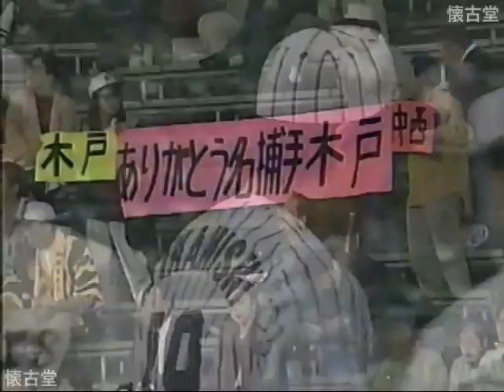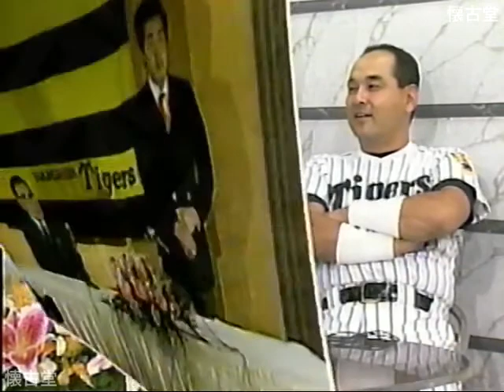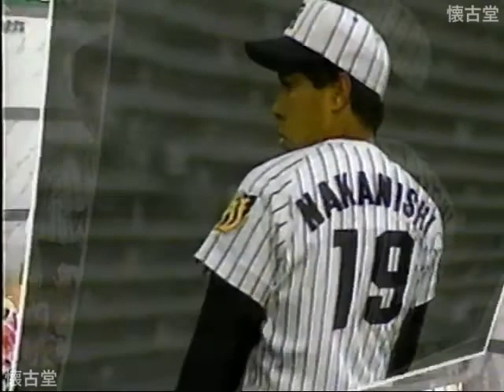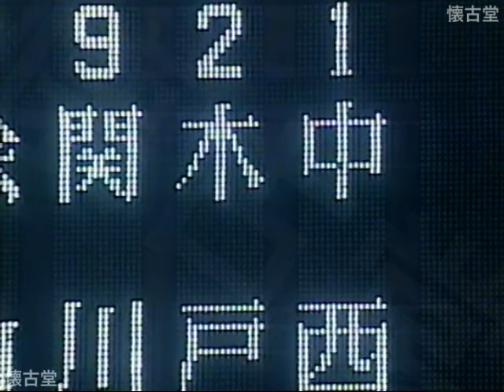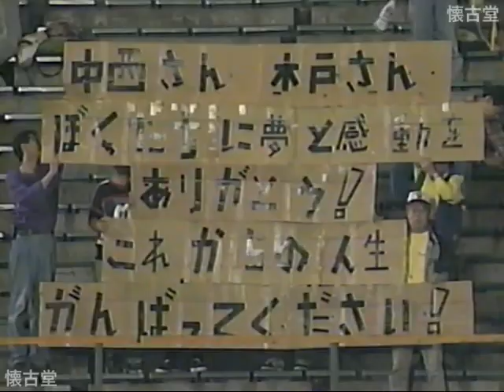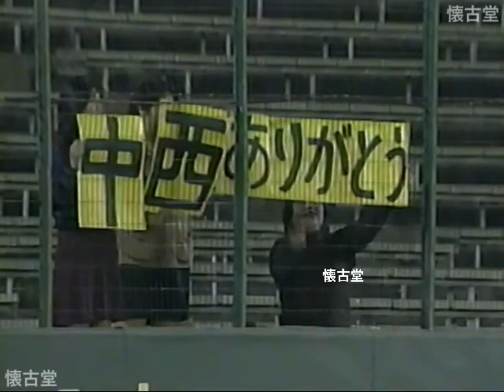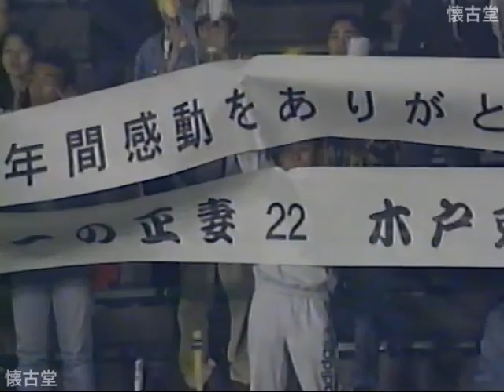【木戸・中西】阪神タイガース ラストゲーム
阪神タイガース1985年のV戦士である、木戸克彦捕手と中西清起投手の阪神タイガースラストゲームです。
1996年10月9日「阪神 VS 中日」26回戦

なお、中西清起投手はこの時点では現役続行を表明していました。
（※実際にはこのままオファーはなく現役引退）